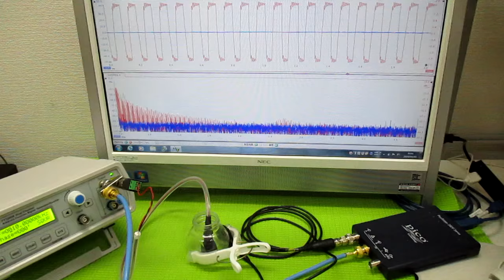オリジナル超音波実験（超音波伝搬制御） ultrasonic-labo